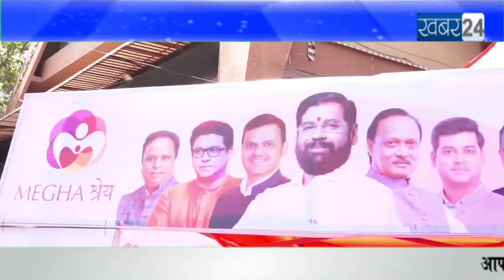Fight with heat SeemaSingh Meghashrey Foundation distribute FreePackaged water&umbrella distribution